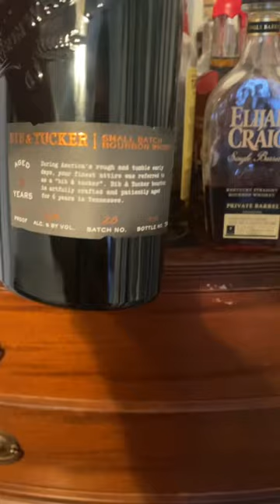Bib & Tucker 6 year